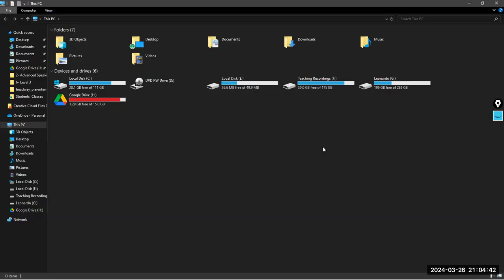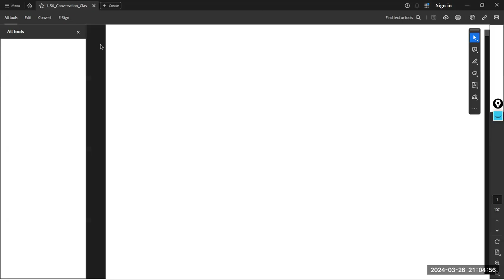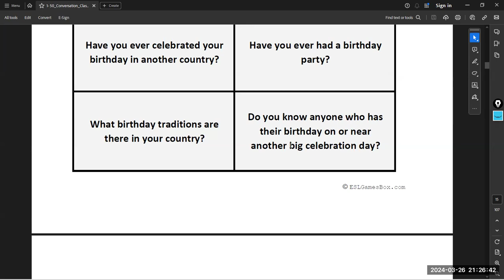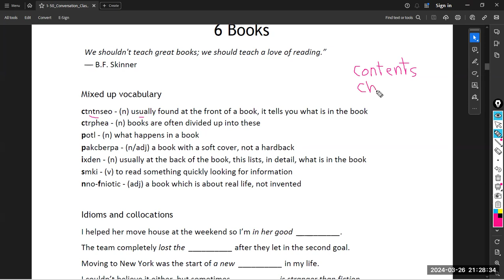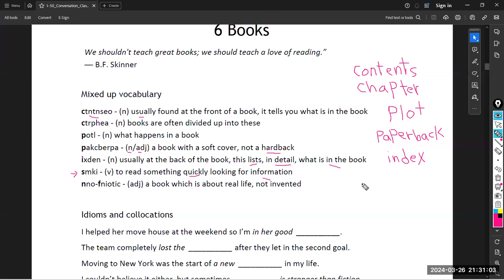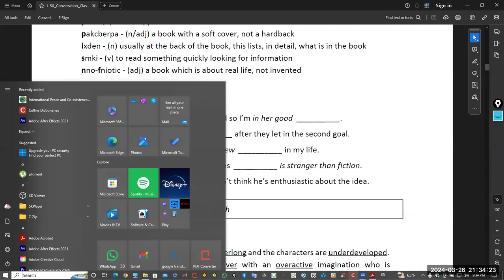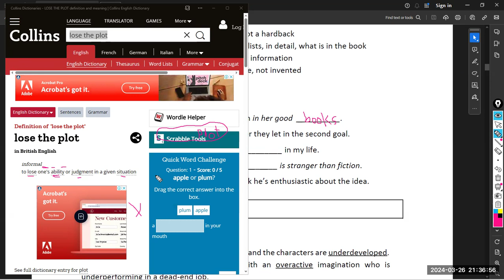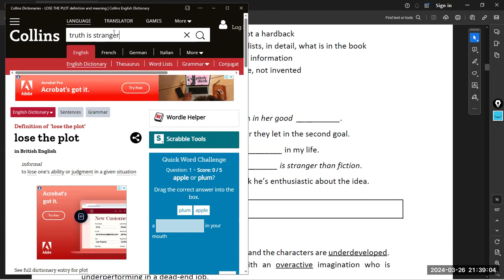Advanced Speaking Course Lecture #10 Part 1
Advanced Speaking Course